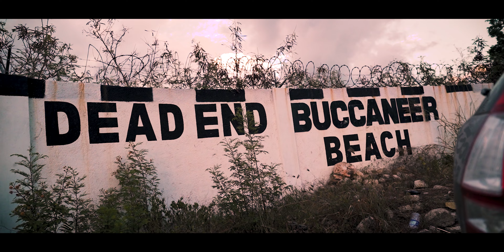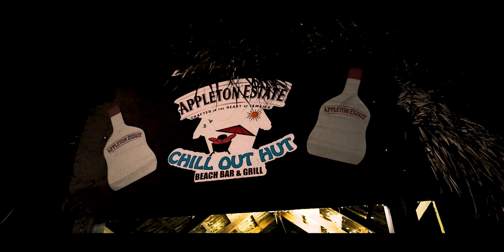JAMAICA, MONTEGO BAY - Cinematic Travel Vlog | Doctor's Cave, Sunset Beach & Dead-end Beach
CINEMIST - A weekend filmmaker & photographer based in Toronto, Canada.
Capturing the beauty and creating stories as I see them. jamaica montego bay

🎥 My Camera
Main Camera
Sub Camera

📷 My Lenses
My Wide Angle Videography Lens
My Wide Angle Photography Lens
Most Versatile Street Photography Lens

🎒 Lens Filter You Need:
Variable ND Filter 1

💪 Tough Enough? Use Gimbal!
Best Gimbal Ever!
My other Gimbal

🛠Other Tools
Video Editing Software
Video Editing Software